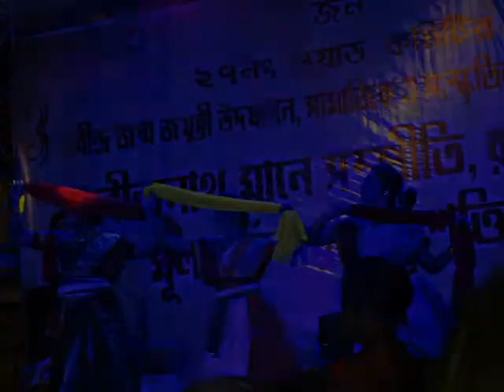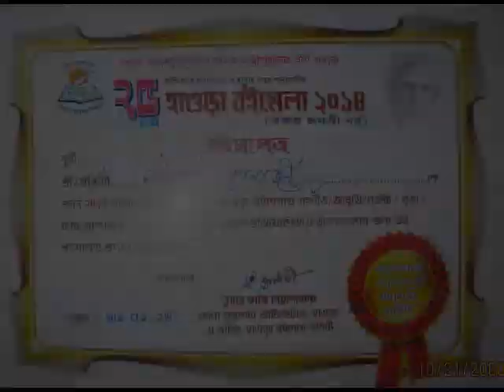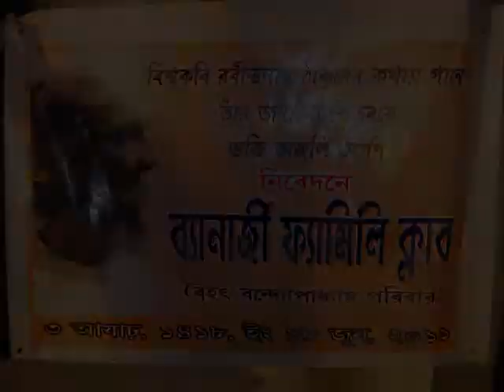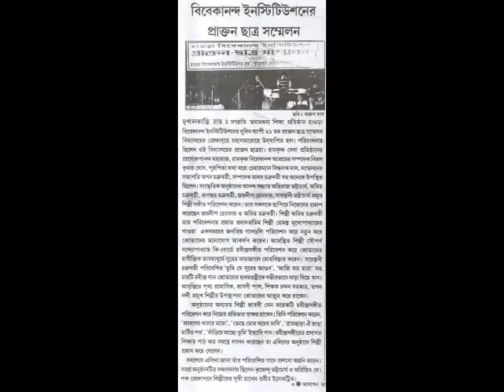''Gram Chara Oi Ranga Matir Poth'' Rabindra Sangeet Instrumental By Souparno Banerjee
ROBI KIRON CD 2 SONG...